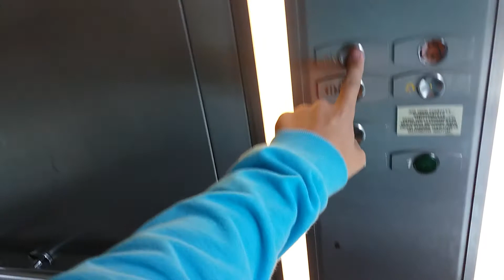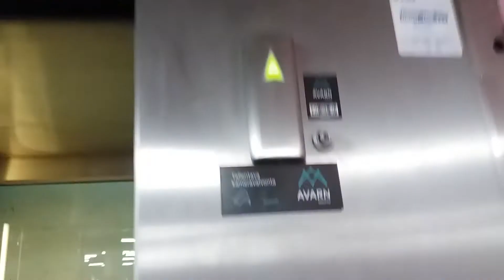(Retake) Amazing 2000 OTIS 2000H Roped Hydraulic Elevator at Hansa Shopping Center, Kouvola, Finland